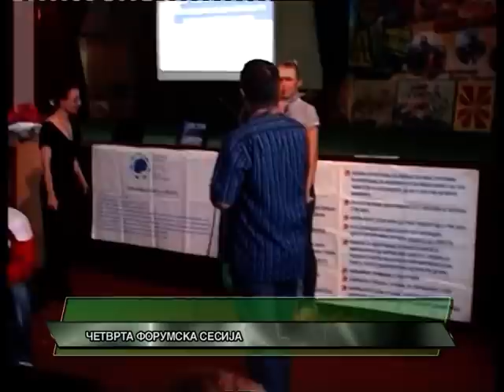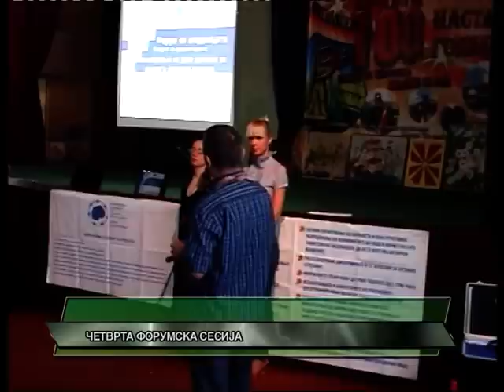D1 TELEVIZIJA VESTI 05 10 12 - 4 FORUMSKA SESIJA